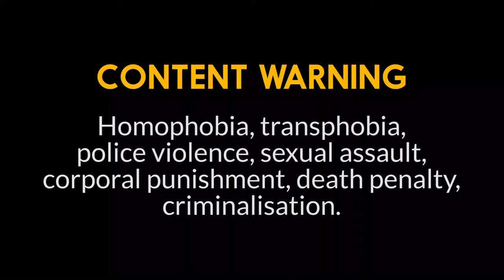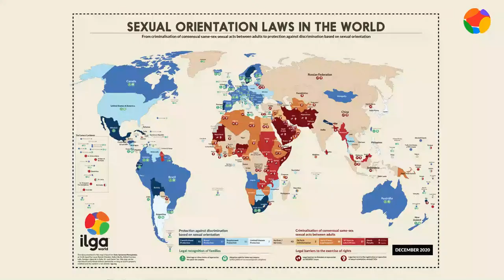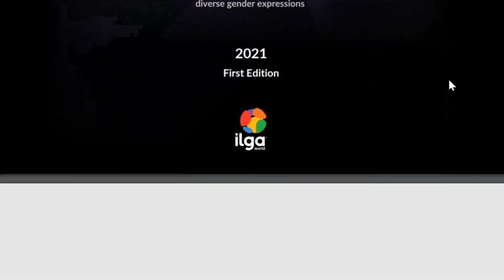Our Identities under arrest - the enforcement of laws targeting LGBT and gender-diverse persons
(CONTENT WARNING - VIEWER DISCRETION IS ADVISED) Arrests and prosecutions for consensual same-sex sexual acts, or for diverse gender expressions, have continued unabated across the world in 2021 and in previous years, a new report by ILGA World revealed.

ILGA World reviewed hundreds of cases over the last two decades in which law enforcements subjected LGBT and gender-diverse persons to fines, arbitrary arrests, prosecutions, corporal punishments, imprisonments and more – up to (possibly) the death penalty. The actual numbers, however, may be much higher.

Watch this video to find out more about the "Our identities under arrest report".